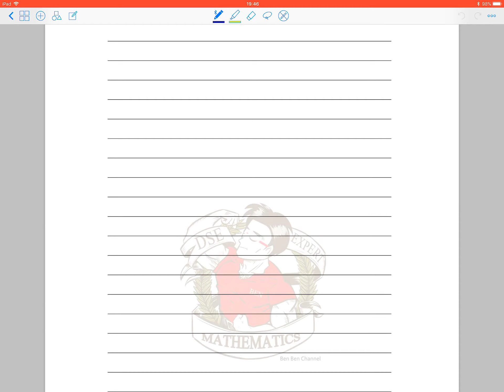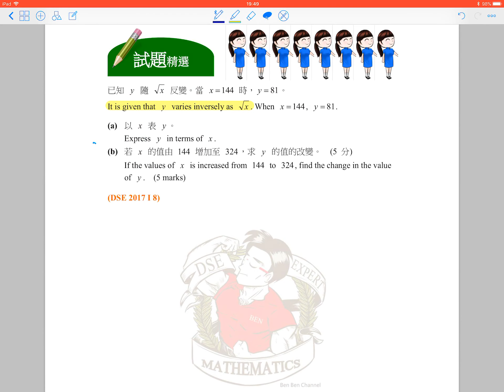BenBenChannel - HKDSE Mathematics 2017 Paper 1 Q.8